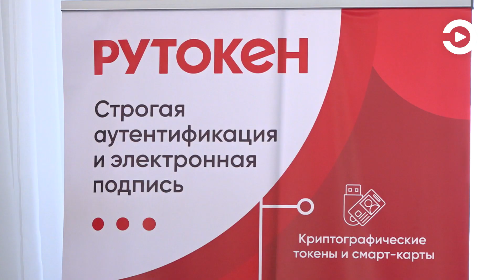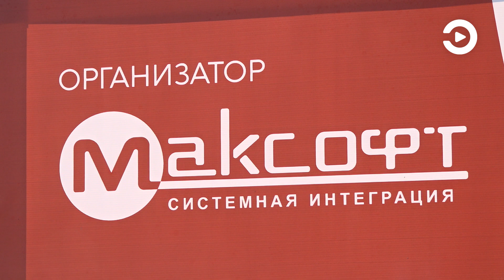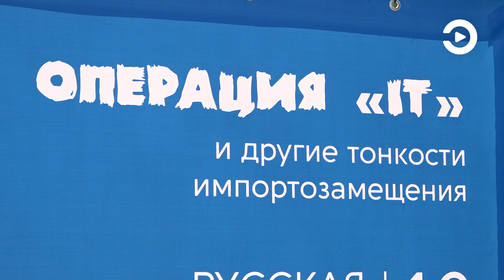В Пензе собрались представители ведущих компаний в сфере информационных технологий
Их объединила 11 конференция IT-Credo. Организатором мероприятия является компания «Максофт», которая работает в этой сфере уже 15 лет. Основной темой дискуссий стало импортозамещение.